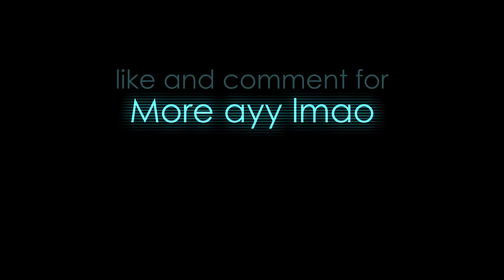A Paradox Answered - XCOM Unpossible Episode 1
The story begins. The Fermi Paradox has been answered, extraterrestrial life is right here and about to take humanity for a collective rear-end probing with nothing but a bunch of hapless rookies and a commander at his wits end between them and their goals.

Timestamps:
00:00 - Mission 1
02:55 - Mission 2
09:24 - Mission 3
10:24 - Mission 4
14:33 - Mission 5

Main Menu* - X-Com: UFO Defense Soundtrack
Combat Music 9* - XCOM: Enemy Unknown Soundtrack
Thwomp Caverns - Mario & Luigi: Partners in Time Soundtrack
Thwomp Volcano - Mario & Luigi: Partners in Time Soundtrack
Green Hill Zone - Sonic the Hedgehog (Genesis) Soundtrack
Jeopardy Theme* - Jeopardy
Studiopolis Act 2 - Sonic Mania Soundtrack
Combat Music 8* - XCOM: Enemy Unknown Soundtrack
Okey Dokey - Mario & Luigi: Bowser's Inside Story Soundtrack
Astronomia - Vicetone & Tony Igy
Diabolical Adrenaline Guitar - Half Life Soundtrack
The Objective - Counter-Strike: Global Offensive Soundtrack
Final Fall - Fall Guys Ultimate Knockout Soundtrack
Everybody Falls - Fall Guys Ultimate Knockout Soundtrack

*Unofficial name
The music used list is only the overdubbed music, some in-game soundtracks are not listed.

FAQ:

Q: That looks like bullshit.
A: It is.

Q - Battlescape: How do you not squadwipe the first mission on Impossible?
A: If you've played Classic, you know the key is controlling your activations and only fighting one group, or 'pod', of aliens at a time. Impossible introduces the caveat of most aliens being far tankier and generally outmatching XCOM in a fair fight. The easiest way to deal with a pack of sectoids is to either get lucky on the rolls with a good flank from a safe position or just double grenade them. Grenades have perfect accuracy, and while they don't oneshot anything like on Classic, two of them can get rid of a whole pod if you're lucky.

Q - Battlescape: Classes in I/I?
A: All classes are viable, but early-game Heavies are the best. Heavies have awful aim progression when they rank up, topping out at 75 aim at Colonel, but rockets are an absolute life saver (with 6 damage, a giant AOE and 90% accuracy) early on and Bullet Swarm grants them two shots from as early as Corporal (compare assaults at lieutenant, snipers at colonel and supports never). Assaults can get reliable kills thanks to the shotgun but early on they can be a liability if you make a bad move. Once Snipers reach Corporal they're decent, and Supports are good but not exceptional from the get-go.

Q - Geoscape: What's your month 1 research path and why?
A: Weapon Fragments → Experimental Warfare → Alien Materials → Beam Weapons. Experimental Warfare unlocks the Foundry and will let you do the Tactical Rigging project, which will let you carry two items per soldier. In practise this means two grenades which will let you double-grenade aliens far more reliably. In my experience, going Weapon Fragments → Beam Weapons is completely unviable, Beam Weapons takes forever to research especially in Enemy Within and when you finally get them, you need to do two more projects to even be able to use lasers on your snipers and heavies. Outside of leaving ayymats for after beam weapons, the only other research path I'd even consider is starting with Meld Recombination and rushing MECs as hard as possible from there, which as you can see by my zero meld and extremely cautious playstyle, didn't happen but I've heard is viable.

Q - Geoscape: Starting continent and bonuses?
A: Asia, Asia, Asia, Asia. 1/2 Foundry and OTS price is absolutely great early-game when you're most likely low on cash and really need to get Tac Rigging and Squad Size 1 up and running. Getting a free engineer at the end of the month is also nice, since if you only get one engineer reward, you'll get the fifth engineer needed for the next satellite uplink at the end of the month. Africa and Europe are also not awful starting locations, Africa for the income bonus and Europe for the cheap labs/workshops which can help speed up research and sat production by a lot, but keep in mind that by the time you get the four sats needed to cover Asia, you won't be able to make much use of its bonus. Besides handling panicked countries, satellites should ideally go over Africa for the 30% income bonus and SA to cut down on research time immensely, as they have the best bonuses per satellite ratio.